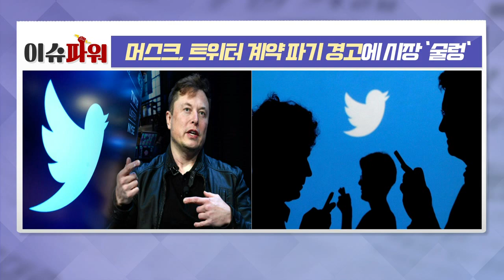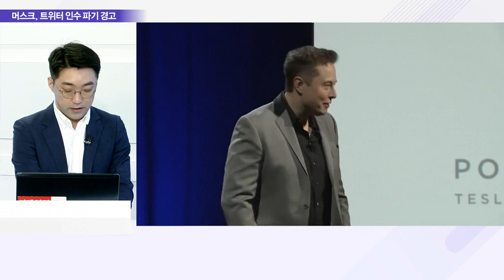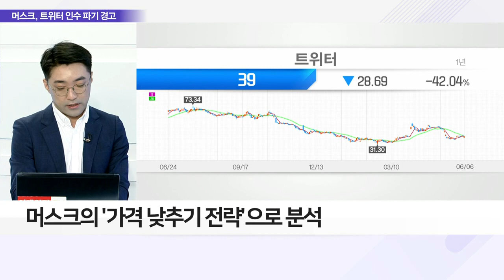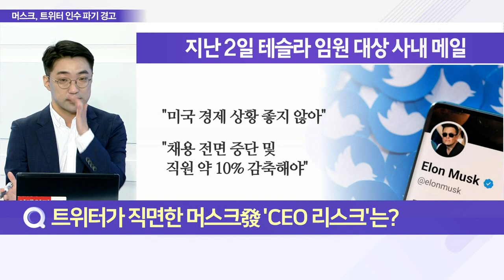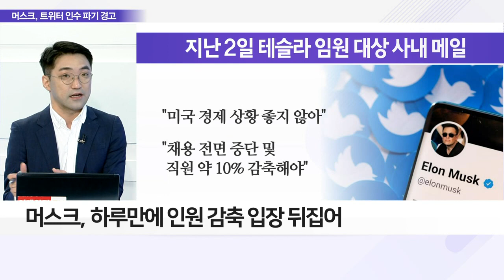머스크, 트위터 계약 파기 경고에 시장 '술렁'_이슈 파워 (20220607)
Q. 머스크 또 ‘폭탄선언’ 트위터 인수 불발 될까?
- 일론 머스크, 트위터 인수 파기 가능성 경고
- 머스크, 법률대리인 통해 편지로 의사 전달
- 머스크 "트위터, 자료 제공 의무 소홀"
- 머스크, 허위 계정에 대한 자료 제공 요구
- 지난 4월 440억 달러에 트위터 인수 합의
- 머스크, 트위터 가격 재협상용·철회 밑 작업 추측

Q. 머스크, 트위터 인수 최종 포기 가능성은?
- 자료 제공 시 트위터 밸류에이션 하향 가능성 有
- 계약서 상 트위터 경영진의 인수 강제 조항 포함
- 포이즌빌 발동 시 트위터 정보 공유 의무 無
- 테크크런치 "합의된 가격에 거래하지 않으려는 것"
- 머스크의 '가격 낮추기 전략'으로 분석
- 법적 다툼으로 결론 날 가능성도 있어

Q. 트위터가 직면한 머스크發 'CEO 리스크'는?
- 인수 전부터 CEO 리스크 노출된 트위터
- 머스크 트위터 VS 사내 메일 '인력' 전망 차이
- 일론 머스크, 바이든과 또 충돌
- 美 바이든 대통령, 테슬라 경기 비관론 응수
- 포드·인텔 고용 확대 거론 "우주사업이나 잘하라"
- 머스크, 바이든 반응에 "감사하다" 응수
- 머스크, 하루 만에 인원 감축 입장 뒤집어
- 감원 계획에 테슬라 주가 급락, 진화 나선 것